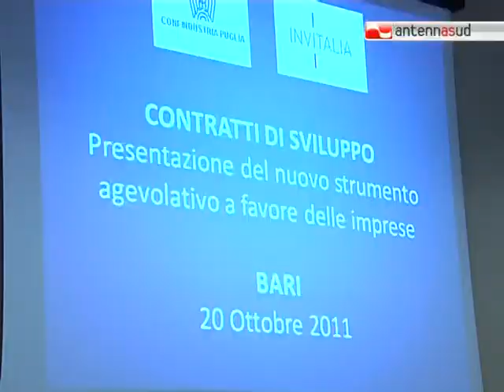TG 20.10.11 Le imprese di Puglia non si arrendono, grazie ai "contratti di sviluppo" di Invitalia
"La Puglia non è il Sud". Lo ha dichiarato l'amministratore delegato Invitalia che a Bari, nella sede di Confindustria ha elogiato la Puglia nel presentare il nuovo strumento agevolativo a favore delle imprese: i contratti di sviluppo.